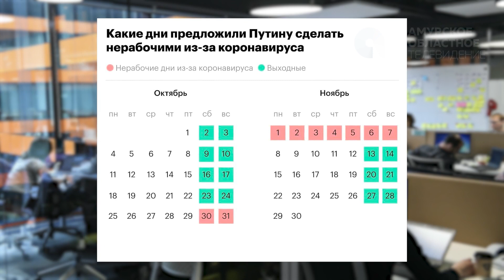Главные новости короткой строкой 20.10.2021